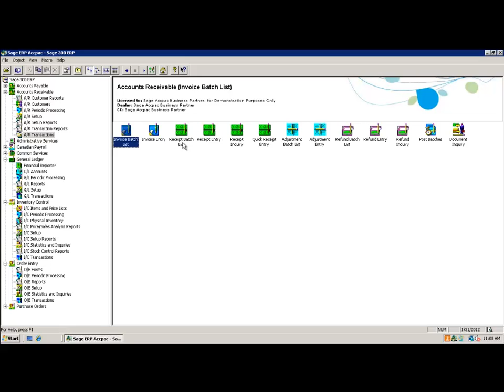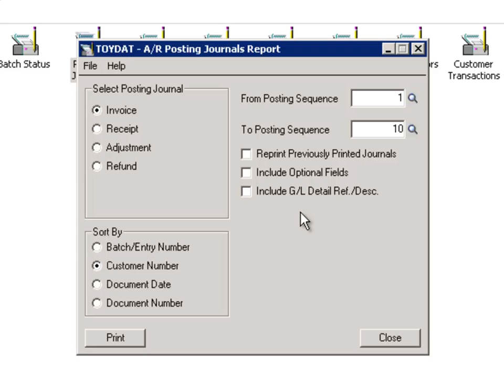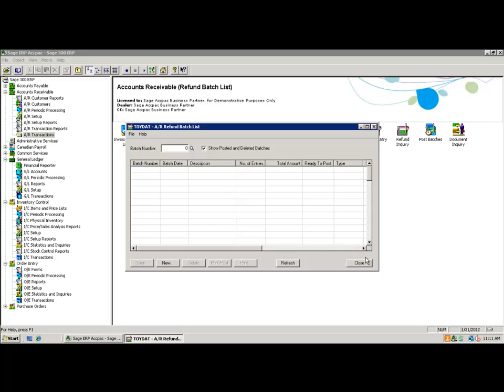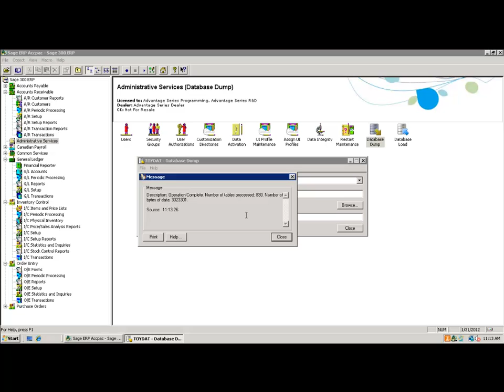Sage 300 ERP (ACCPAC) Accounts Receivable Year End Part 3